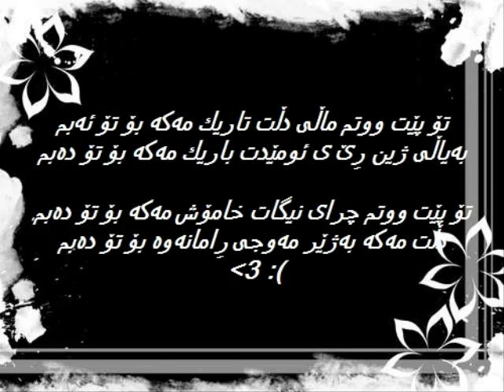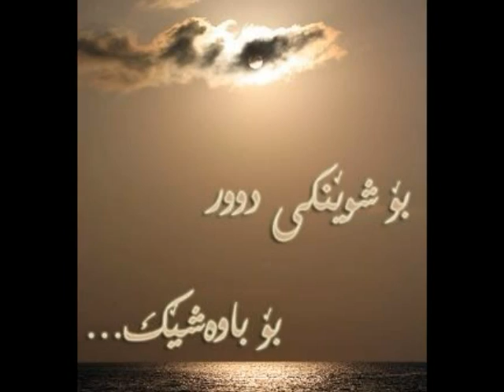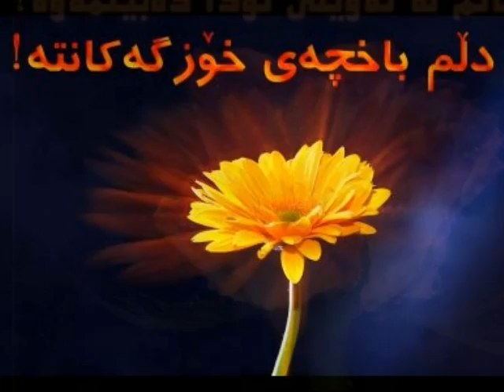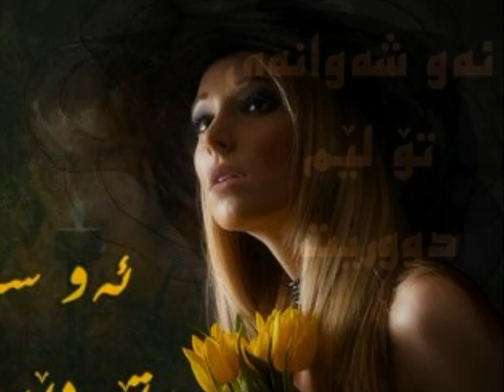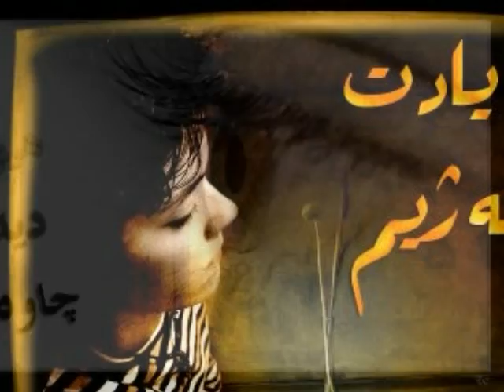Saman Omar-Let Xosh Nabm- :(